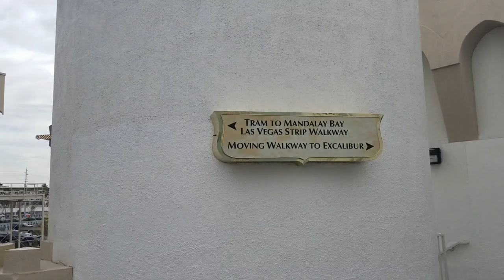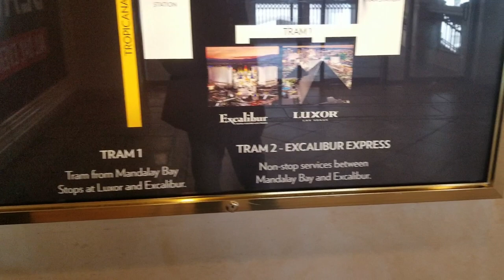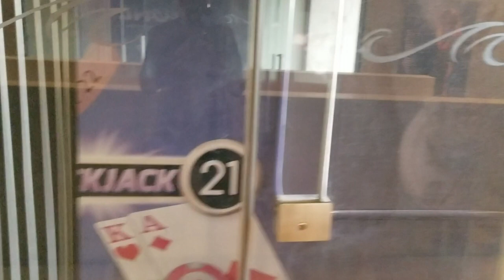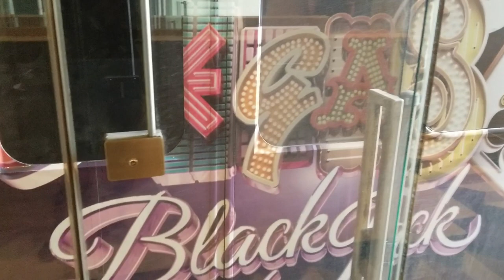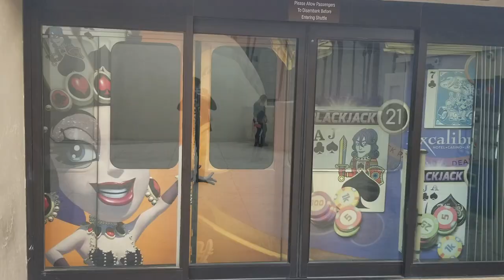Express Tram to Mandalay Bay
Mandalay Bay Tram

Redeeming MyVegas Rewards takes a little bit of work. You have to go to the Mlife Desk to redeem them in person if it's required. So you may have to do some Vegas hotel hopping. Lucikly there's a great little way to get from the Excalibur Hotel and Casino, the Luxor Hotel and Casino and the Mandalay Bay Hotel and Casino, with ease. It's the Mandalay Bay Express Tram. And what's the cost of Mandalay Bay tram? Completely free. Yes, it's a free tram to Mandalay Bay. I'll list the hours below.

Excalibur-Luxor-Mandalay Bay Tram & it's hours
(excalibur mandalay bay tram hours)
Thursday – Saturday: 9:00 a.m. – 2:30 a.m. Sunday – Wednesday: 9:00 a.m. – 12:30 a.m.